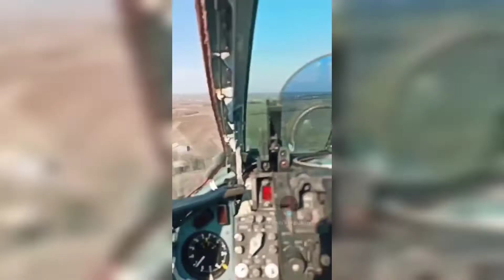Буде весна (Bude vesna)ta: Max Barskih (Макс Барских)v II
Wojna w Ukrainie . Created by Wojciech Białobłocki